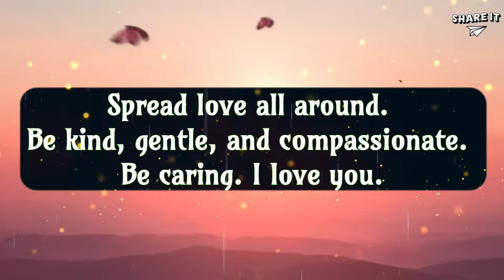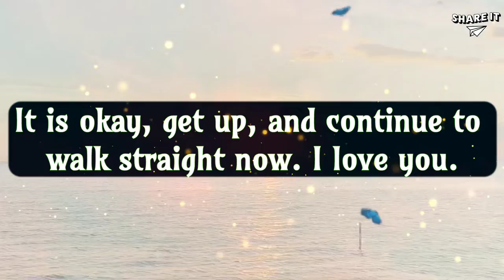God Says 99% Of People Won't Watch This | God's Message